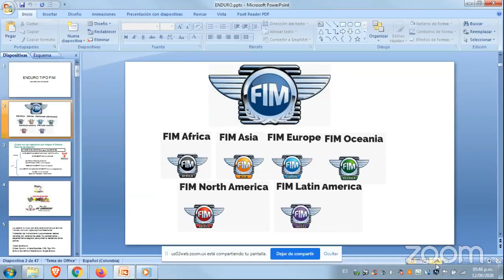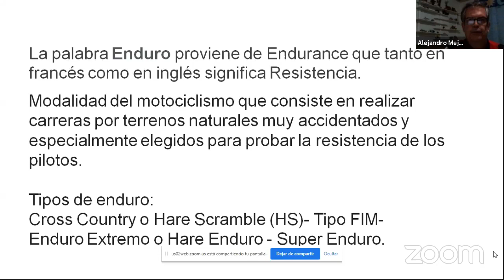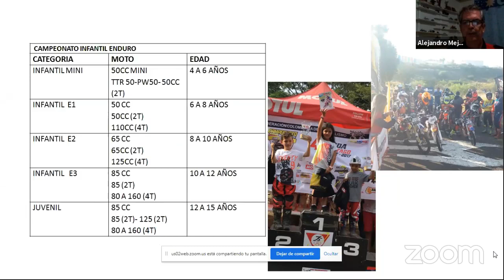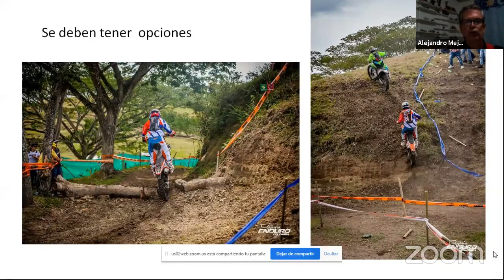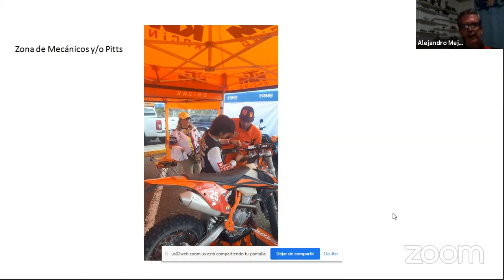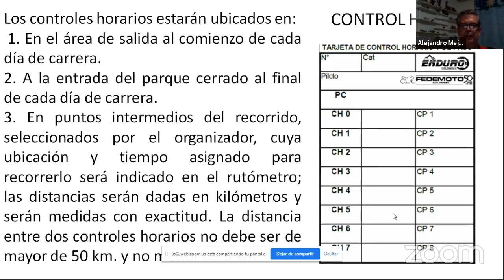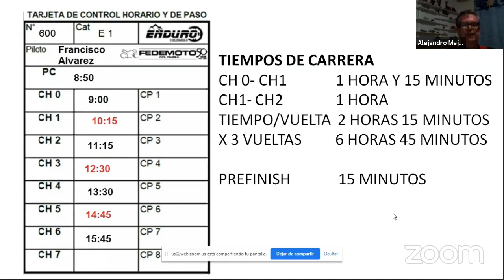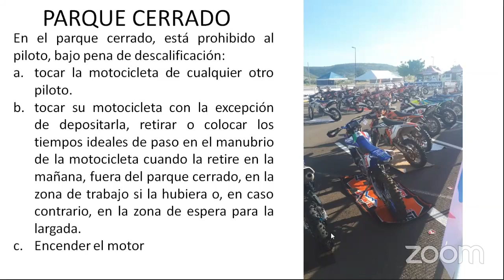Reglamentación del Enduro con Alejandro Mejía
La Liga Vallecaucana de Motociclismo llega a la última charla de su serie de capacitaciones virtuales, gracias al apoyo del Ministerio del Deporte y el Indervalle!

AcademiaFedemoto se suma a este espacio para la formación constante de todos los involucrados en el proceso deportivo!
Recuerda que para recibir la certificación, debes asistir a las tres (3) clases que componen este ciclo!